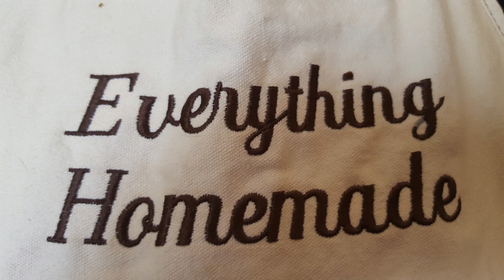How to Make: Avocado Chocolate Pudding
How to Make: Avocado Chocolate Pudding. This pudding is gluten and dairy free and tastes so good! If you need to get your kids to eat avocado, try this out!

Join me...

Amazon links to Heart's Cry ebook and novel: